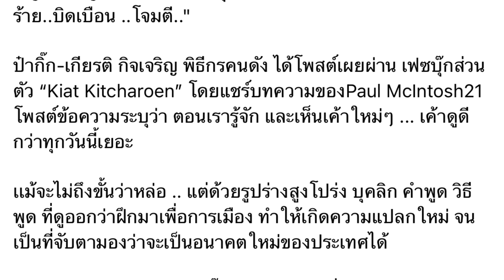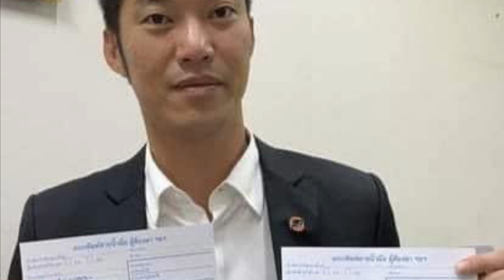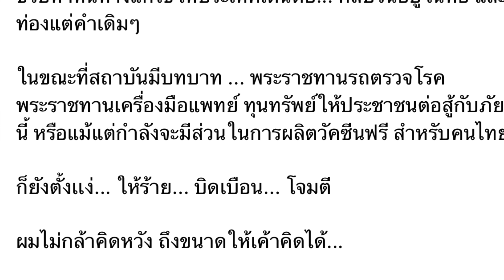ป๋ากิ๊ก แชร์ สถาบันไม่ใช่ปัญหา ปัญหาคือพวกมึง